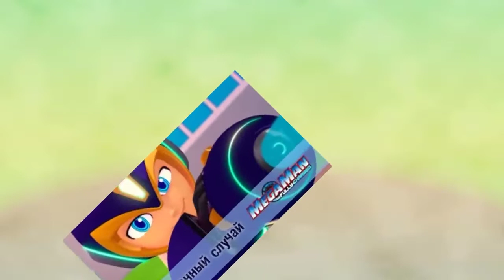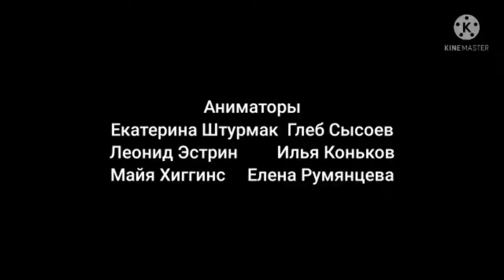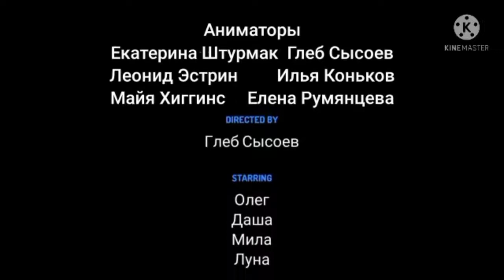Oleg gets grounded 1 сезон 2 серия Олег Упадёт Или Разабьються (Для GLEB SYSOEV)